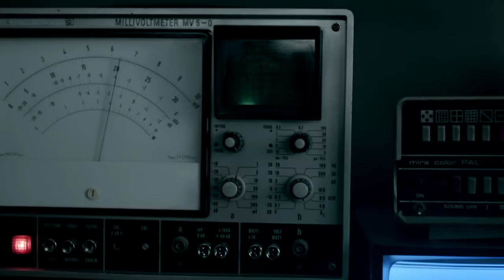The new BMW i8